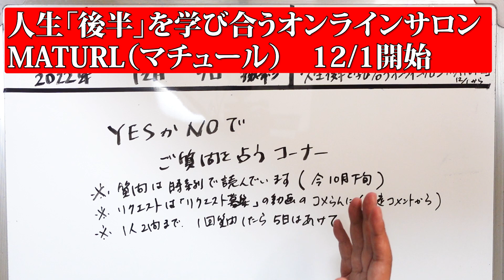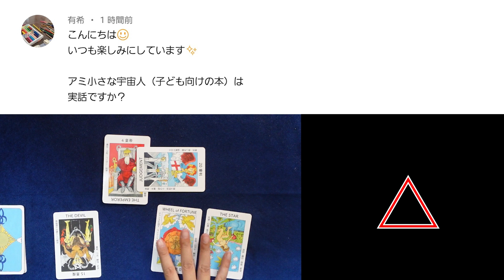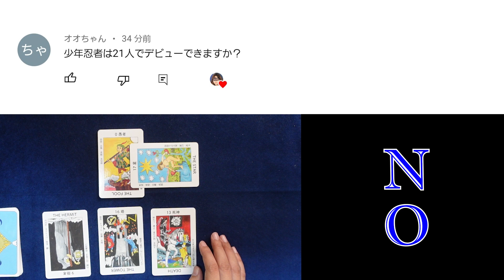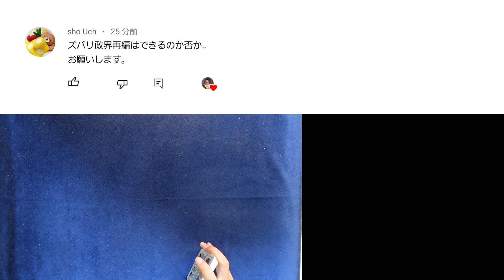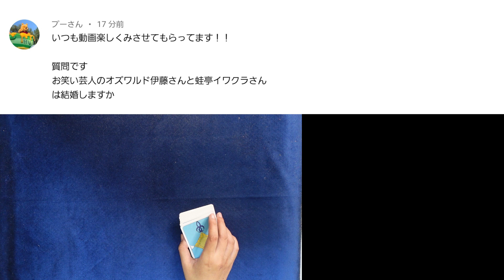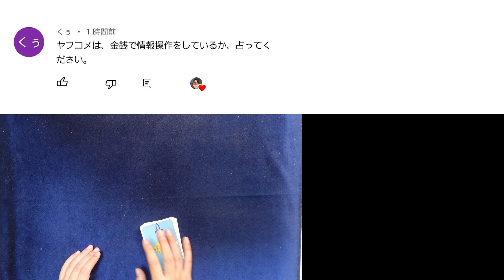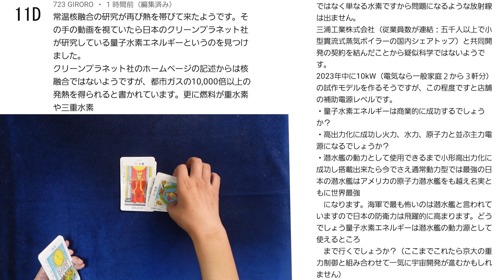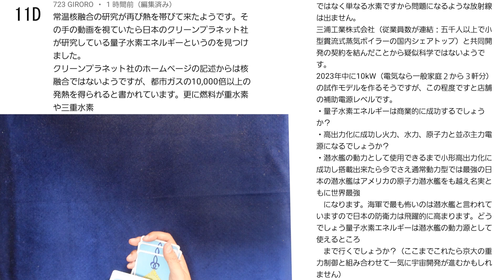【59回目】イエスノーでリクエストを占いまくるコーナー……アミ小さな宇宙人、橋本京明、少年忍者、恐怖の大王、ヤフコメ操作、オズワルド伊藤、政界再編、量子水素エネルギー【占い】（2022/12/7撮影）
リクエストはこちらのコメント欄にて→→

【32回目】イエスノーでリクエストを占いまくるコーナー……竹中平蔵、ポンド円、アメリカイギリス中国ロシアの戦争、トランプ氏逮捕、竹田恒泰氏、西九州新幹線、田原俊彦【占い】（2022/11/2撮影）
【33回目】イエスノーでリクエストを占いまくるコーナー……尖閣諸島、対馬、竹島、水道局に中国資本、グレートリセット、パンデミック、有本香、案内板表記の言語【占い】（2022/11/2撮影）
【34回目】イエスノーでリクエストを占いまくるコーナー……ベーシックインカム、静岡市清水区、某青年母、コロナ戦争、アーク、失われた十支族、中川大志、手越祐也、菅さん【占い】（2022/11/7撮影）
【35回目】イエスノーでリクエストを占いまくるコーナー……後南朝、山口一郎、中国4つに分かれる、富士山噴火、遺伝子組み換え食品、安室奈美恵、米が食べられない、香川県【占い】（2022/11/11撮影）
【36回目】イエスノーでリクエストを占いまくるコーナー……徳川家康、漁獲高、タロットさん性別、ノストラダムス闇の三日間、プーチン、日本の現状、アメリカと韓国の未来【占い】（2022/11/12撮影）
【37回目】イエスノーでリクエストを占いまくるコーナー……大阪御堂筋、維新、神奈川津波、水道民営化、NHK壊れる、宇野昌磨本田真凛、沖縄独立、横田めぐみ、投資【占い】（2022/11/12撮影）
【38回目】イエスノーでリクエストを占いまくるコーナー……〇ベルメクチン、太田光、長渕剛、働き方、忍者、プリンセスプリンセス、北ミサイル、タッキーの裏切り者【占い】（2022/11/14撮影）
【39回目】イエスノーでリクエストを占いまくるコーナー……日本が世界の起源、大谷翔平、北ミサイルは嘘、高市早苗、ラグビーW杯、Hey! Say! JUMP【占い】（2022/11/15撮影）
【40回目】イエスノーでリクエストを占いまくるコーナー……ガラスの仮面完結、中川昭一、JO1、ガラスの仮面完結、IZ*ONE、金正恩、安楽死、ジャニーズWEST【占い】（2022/11/15撮影）
【41回目】イエスノーでリクエストを占いまくるコーナー……Jアラート、IMPACTors、安倍晋三紙幣、中日ドラゴンズ、轟悠、セルビアで戦争、ばんばんざい【占い】（2022/11/15撮影）
【42回目】イエスノーでリクエストを占いまくるコーナー……歌広場淳、オフコース復活、蜜蜂不老不死、牛乳、村上春樹、明智光秀、潜水艦、枠後遺症、某青年録音【占い】（2022/11/18撮影）
【43回目】イエスノーでリクエストを占いまくるコーナー……藤井風彼女、キンプリ岸優太、キアヌ・リーヴス、マスターナンバー、不動産バブル、戦争、貨幣価値、生物兵器【占い】（2022/11/18撮影）
【44回目】イエスノーでリクエストを占いまくるコーナー……相棒、水谷豊、ケアマネ、パリオリンピックのバレー、二宮和也、宇宙人、羽生結弦俳優、蜜蜂絶滅【占い】（2022/11/21撮影）
【45回目】イエスノーでリクエストを占いまくるコーナー……高次元から転生の魂、マリーアントワネット、横田めぐみ、AI、プーチン、紅白、KIRINJI、総理大臣【占い】（2022/11/22撮影）
【46回目】イエスノーでリクエストを占いまくるコーナー……ヤコブ病、ゴムマスク、本郷奏多、坂本勇人、〇クライナ、ジャニーズドーム、手越祐也、明石市長、スパイ禁止法【占い】（2022/11/22撮影）
【47回目】イエスノーでリクエストを占いまくるコーナー……たつき諒2025年災害、物資不足、ドラえもん・どこでもドア・タレント、インクルーシブ教育、人間の冷凍【占い】（2022/11/24撮影）
【48回目】イエスノーでリクエストを占いまくるコーナー……金価格、乳製品と健康、カルロス・ゴーン、家電製品の電磁波、某青年髪形、任天堂Switch、NHK党【占い】（2022/11/24撮影）
【49回目】イエスノーでリクエストを占いまくるコーナー……ロズウェル事件、メガロドン、AAA、自民公明連立解消、がん治療、日本の神様・ご先祖様、中日ドラゴンズ【占い】（2022/11/27撮影）
【50回目】イエスノーでリクエストを占いまくるコーナー……健康保険制度、新札と税金・手数料、姓名判断、金本位制、トランプ氏、ガソリンスタンド、ワクチンで細胞進化【占い】（2022/11/27撮影）
【51回目】イエスノーでリクエストを占いまくるコーナー……富士山、レムリア、タイムリープ、明石市長、銀河連合、なにわ男子高橋恭平、中国共産党、介護福祉士【占い】（2022/11/29撮影）
【52回目】イエスノーでリクエストを占いまくるコーナー……日米の密約、チップ義務、キスマイ、天下五剣、BTOB、坂田田村麻呂、推背図、卑弥呼の墓、岩手山噴火【占い】（2022/11/29撮影）
【53回目】イエスノーでリクエストを占いまくるコーナー……阿蘇山噴火、ジャニーズJr.デビュー、就職氷河期、不二阿祖太神宮、青森県、ゆるキャン、TOKYO MER【占い】（2022/11/30撮影）
【54回目】イエスノーでリクエストを占いまくるコーナー……発達障害とスターシード、タタール（韃靼）、近藤健介、INI、認知症の薬、習近平、カードゲーム、スマホ【占い】（2022/11/30撮影）
【55回目】イエスノーでリクエストを占いまくるコーナー……某青年妻、倒産、「アマテラス」、水俣病、寿命、若返り、障害者、れいわ新選組、保育士、園バスブザー【占い】（2022/12/4撮影）
【56回目】イエスノーでリクエストを占いまくるコーナー……政権交代、ジャッキーチェン、長万部噴水地震、サンタクロース、北陸、教師の働き方、預金封鎖、NANA【占い】（2022/12/4撮影）
【58回目】イエスノーでリクエストを占いまくるコーナー……清原和博、羽生結弦結婚、W杯の枠、仲本工事、円安円高、プリンセス姫スイート、女性の結婚出産【占い】（2022/12/7撮影）

2022年３月現在（最新の受付状況はTwitterに書いているのでご確認ください）